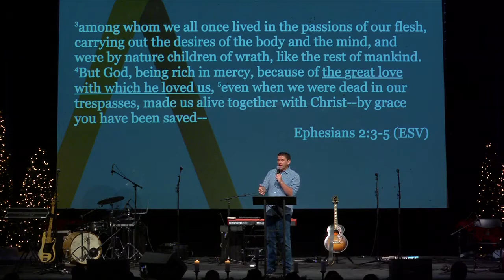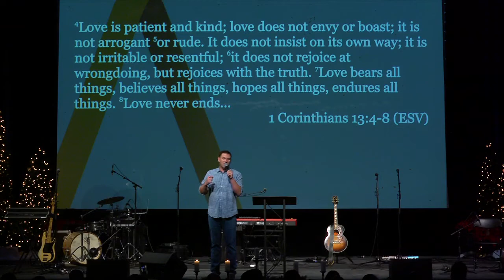Advent at The Austin Stone (2017): The Love That Covers A Multitude of Sins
Matt Carter teaches about loving one another earnestly from 1 Peter 4:7-8.